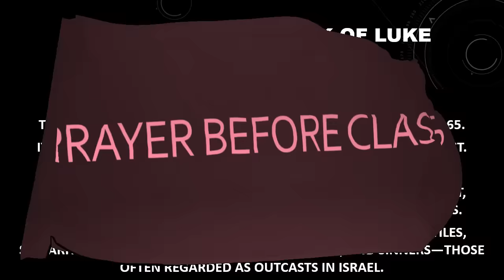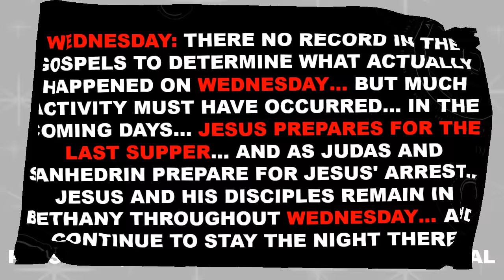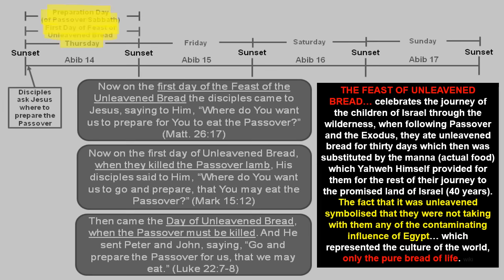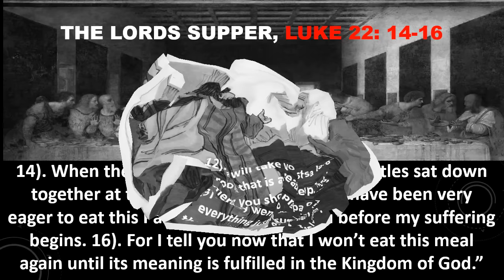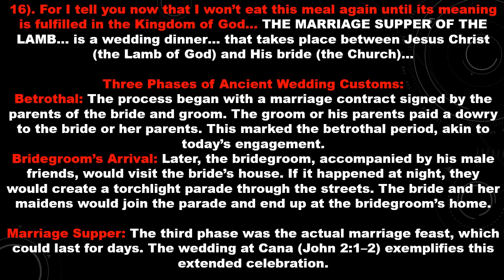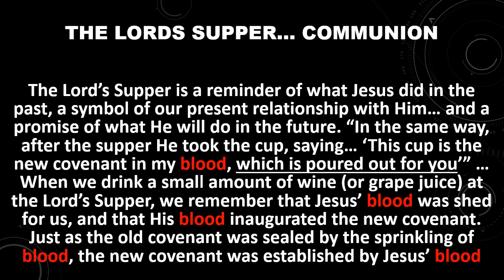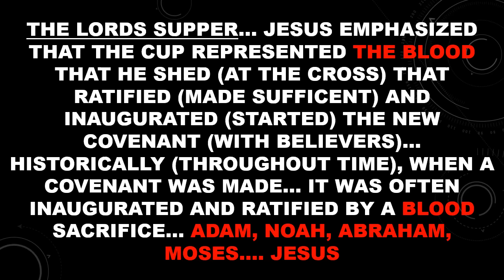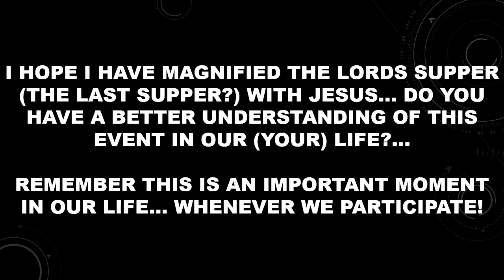SUNDAY SCHOOL LESSON, APRIL 21, 2024, THE LORDS SUPPER, LUKE 22: 7-23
SUNDAY SCHOOL LESSON, APRIL 21, 2024, THE LORDS SUPPER, LUKE 22: 7-23... JESUS TELLS HIS DISCIPLES TO GO AND PREPARE THE LORDS SUPPER WITH HIMSELF... HE HAS THIS SUPPER AND TELLS THEM ABOUT THE BREAD ANS WINE... THESE VIDEOS ARE AVAILABLE ON POWEPOINT UPON INVIDUAL REQUEST @ ... IF YOU CHOOSE TO DONATE: SEND TO PAYPAL@ANTHONYMILLER72